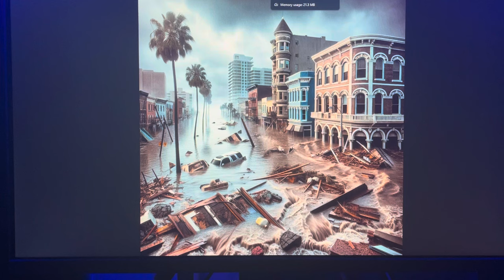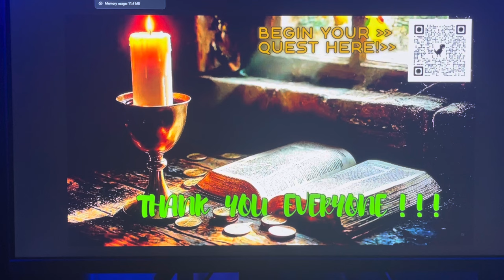*THOUSANDS OF SECRET FEMA MASS GRAVES NOW BEING DUG ACROSS THE US TO HIDE HAARP HURRICANE MASSACRE~!